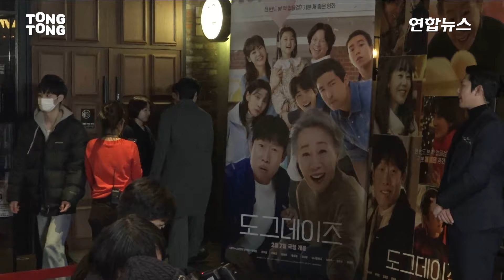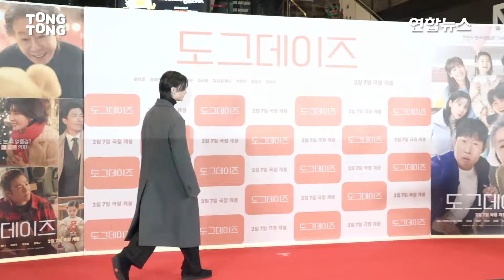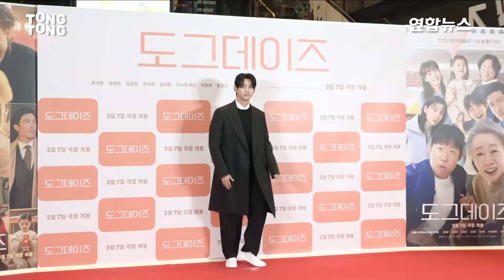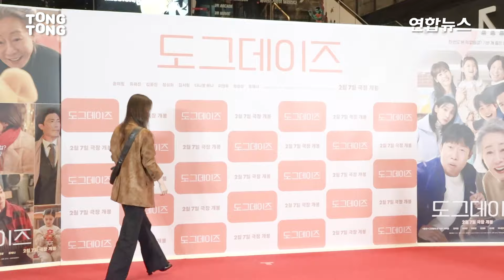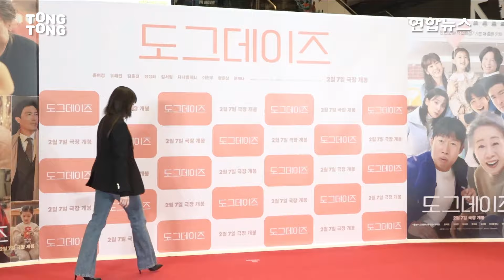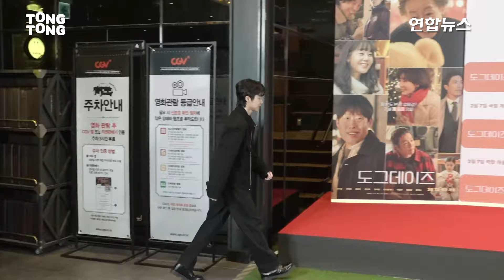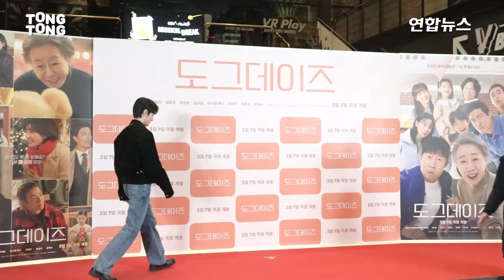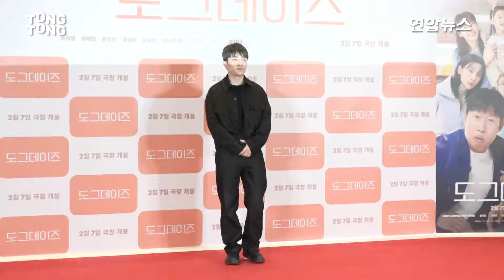[풀영상] 윤아 YOONA·전소미 JEON SOMI·SKZ 현진·MAMAMOO 솔라·유연석·이찬원·옥택연 외｜영화 '도그데이즈' VIP시사회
2024년 1월 29일 영화 '도그데이즈' 언론시사회가 CGV 용산에서 진행됐다.
'도그데이즈'는 성공한 건축가와 MZ 라이더, 싱글 남녀와 초보 엄빠까지 혼자여도 함께여도 외로운 이들이 특별한 단짝을 만나 하루하루가 달라지는 갓생 스토리를 그린 영화다.

On January 29th of 2024,  VIP conference for the movie 'Dog Days' took place in CGV Yongsan. Dog Days is a movie about a successful architect, a Gen-Z rider, a single man, and a new mom, all of whom are lonely, alone or together, and whose lives are transformed when they meet a special friend.

0:00 유연석  Yoo Yeonseok
0:51 소녀시대 윤아 SNSD YOONA
1:58 이찬원 Lee Chanwon
3:03 스트레이키즈 현진 황현진 Stray Kids HYUNJIN
4:04 전소미 JEON SOMI
5:01 옥택연 TAECYEON
5:48 마마무 솔라 MAMAMOO  Solar
6:44  윤여정 Youn Yuhjung 유해진 Yoo Haijin 김윤진 Kim Yunjin 정성화 Chung Sunghwa 이현우 Lee Hyunwoo 탕준상 Tang Junsang 윤채나 Yoon Chaena
8:01 박진주 Park Jinjoo
8:56 김완선  Kim Wansun
9:40 김아영 Kim Ayoung
10:17 박기웅 Park Kiwoong
11:01 김성령 Kim Sungryoung
11:55 이창호 Lee Changho 박세미 Park Semee
13:00 박지빈 Park Jibin
13:29 펜타곤 키노 PENTAGON KINO
14:04 백성현  Baek Sunghyun
14:39 윤찬영 Yoon Chanyoung
15:18 강율 Kang Yul
15:57 정재은 Jeong Jaeeun
16:27 이준영  Lee Junyoung
16:54 박세준 Park Sejun
17:27 이시강 Lee Sikang